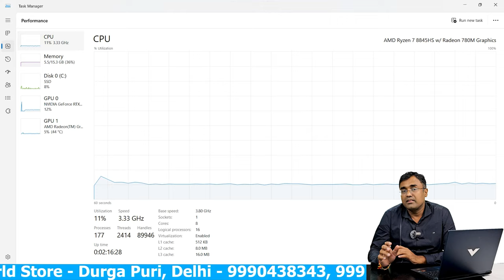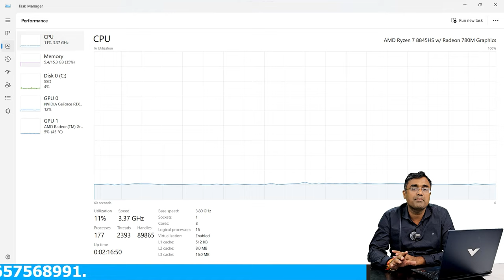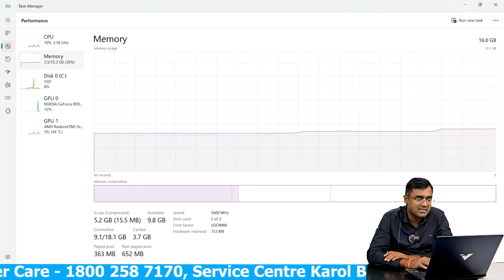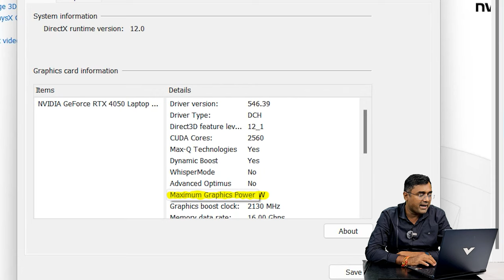HP Victus Gaming Laptop FB2114AX & FB2117AX AMD Ryzen 7-8845HS Cheapest AI enabled Gaming Laptop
HP Victus Gaming Laptop FB2114AX:- AMD Ryzen™ 7 8845HS (up to 5.1 GHz max boost clock, 16 MB L3 cache, 8 cores, 16 threads), 16 GB DDR5-5600 MHz RAM (2 x 8 GB), 512 GB PCIe® Gen4 NVMe™ M.2 SSD, 39.6 cm (15.6) diagonal, FHD (1920 x 1080), 144 Hz, IPS, micro-edge, anti-glare, 300 nits, 62.5% sRGB, NVIDIA® GeForce RTX™ 4050 Laptop GPU (6 GB GDDR6 dedicated), Full-size, backlit, performance blue keyboard with numeric keypad, HP Wide Vision 720p HD camera with temporal noise reduction and integrated dual array digital microphones,

HP Victus Gaming Laptop FB2117AX:- AMD Ryzen™ 7 8845HS (up to 5.1 GHz max boost clock, 16 MB L3 cache, 8 cores, 16 threads), 16 GB DDR5-5600 MHz RAM (2 x 8 GB), 1 TB PCIe® Gen4 NVMe™ M.2 SSD, 39.6 cm (15.6) diagonal, FHD (1920 x 1080), 144 Hz, IPS, micro-edge, anti-glare, 300 nits, 62.5% sRGB, NVIDIA® GeForce RTX™ 4050 Laptop GPU (6 GB GDDR6 dedicated), Full-size, backlit, performance blue keyboard with numeric keypad, HP Wide Vision 720p HD camera with temporal noise reduction and integrated dual array digital microphones,

HP Victus Gaming Laptop r0311tx :- Intel Core i5 13500HX, 16 GB DDR5 RAM (2 x 8 GB) , 512 GB PCIe® Gen4 NVMe™ TLC M.2 SSD , 16.1" FHD IPS LED (1920 x 1080), 144 Hz, 9 ms response time, IPS, micro-edge, anti-glare, 250 nits, 45% NTSC , NVIDIA® GeForce RTX™ 3050 Laptop GPU (6 GB GDDR6 dedicated) , Microsoft Office 2021 Home and Student , Windows 11 SL

HP Victus Gaming Laptop fa0998tx :- Intel Core i5 12500H, 16 GB DDR4-3200 MHz RAM (2 x 8 GB) , 512 GB PCIe® Gen4 NVMe™ TLC M.2 SSD , 15.6" FHD (1920 x 1080), 144 Hz, 9 ms response time, IPS, micro-edge, anti-glare, 250 nits, 45% NTSC , NVIDIA® GeForce RTX™ 3050 Laptop GPU (4 GB GDDR6 dedicated) , Microsoft Office 2021 Home and Student , Windows 11 SL

HP Victus Gaming Laptop fa0555tx :- Intel Core i5 12450H, 16 GB DDR4-3200 MHz RAM (2 x 8 GB) , 512 GB PCIe® Gen4 NVMe™ TLC M.2 SSD , 15.6" FHD (1920 x 1080), 144 Hz, 9 ms response time, IPS, micro-edge, anti-glare, 250 nits, 45% NTSC , NVIDIA® GeForce RTX™ 3050 Laptop GPU (4 GB GDDR6 dedicated) , Microsoft Office 2021 Home and Student , Windows 11 SL

HP Victus Laptop FB0108AX : - Ryzen 5 5600H , 8 GB DDR4-3200 MHz RAM (2 x 4 GB) , 512 GB PCIe® Gen4 NVMe™ TLC M.2 SSD , 15.6" FHD (1920 x 1080), 144 Hz, 9 ms response time, IPS, micro-edge, anti-glare, 250 nits, 45% NTSC , AMD Radeon™ RX 6500M Graphics (4 GB GDDR6 dedicated) , HP Wide Vision 720p HD camera , Windows 11 SL

HP Victus Gaming Laptop FA1060TX Intel Core i5 13500H , upto 4.7 Ghz, 18MB L3 Cache, 12 Core, 16 GB DDR4 3200 , 512 GB SSD, Nvidia Geforce RTX 6 GB 4050 DDR6 Dedicated , 15.6" FHD 144Hz IPS , Micro edge , Anti Glare , 9 MS Response Time , Performance Blue , 4 Cell 70 WH Battery , Microsoft Windows 11SL , Microsoft office 2021 H&S ,

Omen 17 CM2003TX Intel Core i7 13700HX , 16 GB DDR5 Ram , 1 TB SSD , Nvidia RTX 4060 8 GB Graphics , RGB 4 Zone Anti-ghosting Keyboard , 17.3 QHD Antiglare Low Blue Light IPS 300 nits 165Hz Narrow Border flat , Windows 11 SL , Microsoft Office H & S 2021 , 30 days Xbox Game pass